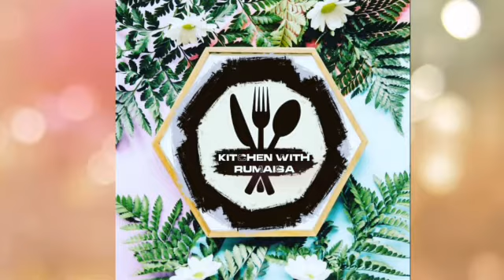Cheese Bread Omelette Breakfast Recipe/kitchen with rumaisa